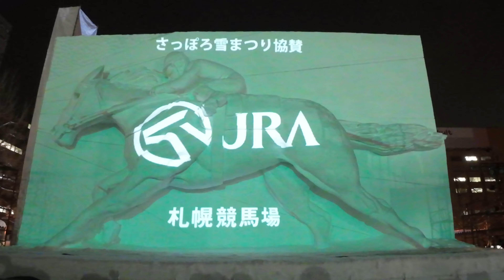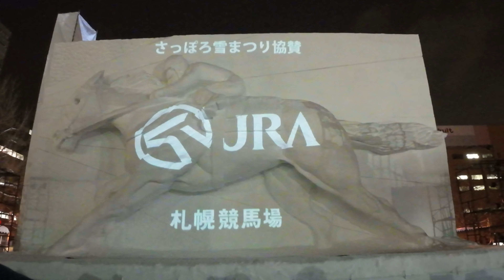【4K】札幌雪まつり 大雪像「JRA」プロジェクションマッピング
北海道 札幌市 大通り公園で３年ぶりに開催された札幌雪まつりです。
The Sapporo Snow Festival was held for the first time in three years at Odori Park in Sapporo, Hokkaido.

大雪像「JRA」プロジェクションマッピング
Large Snow Sculpture “JRA” Projection Mapping